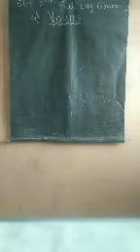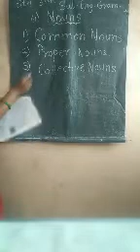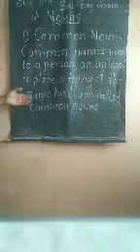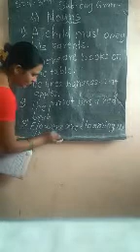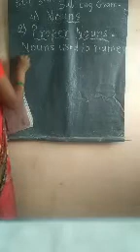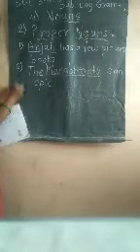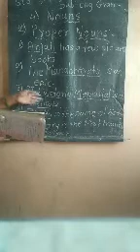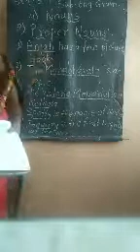3rd Eng.Gram.4.Nouns part 1